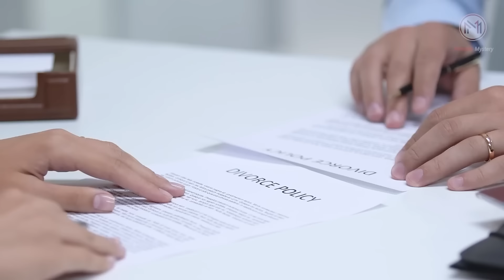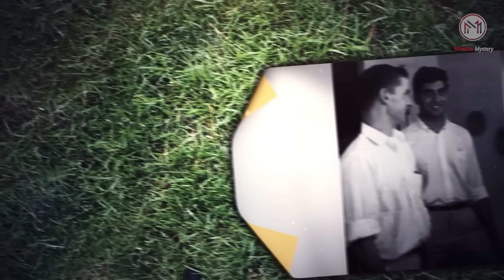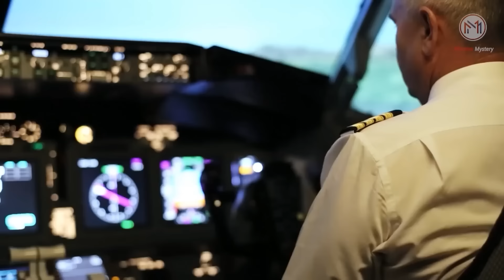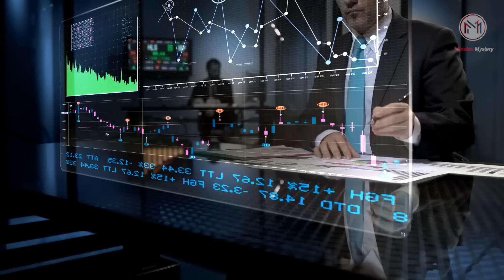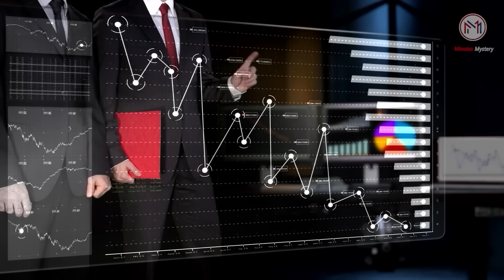இறக்கும் முன் Ratan Tata சொன்ன வார்த்தைகள் 😭😭😭 | Minutes Mystery